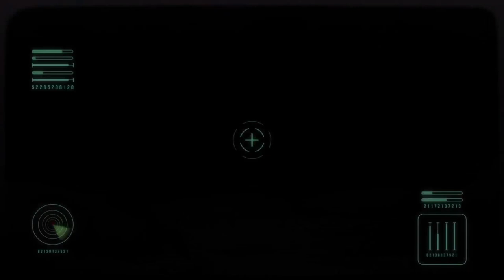Sailing - Literally This Time - the Sea of Stars 08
We finally make it to the Sea of Stars but at what cost?  Sailing can't take back what's happened...

00:00:00 Wheelsin' the Sea of Stars
00:05:59 Back to the Plot
00:16:32 Air Elemental Skyland - Hardest Dungeon in the Game
00:46:08 Maelstrom Point Redux
00:54:18 Old Young Friends
00:54:51 Climbing Kiln Mountain
01:09:15 Toadcano
01:16:00 For Garl
01:29:57 Innocence Lost
01:43:50 Sailing the Sea of Stars
01:49:21 ???
01:56:05 Face Reveal
01:59:37 Derelict Factory
02:28:09 Repine...ing for the Past

These are the (mostly) unedited VoDs.  If people are interested, give me the heads up and I'll cut them into a more even series rather than just dumping like this.

Everyone wants support and I'm no different.  Thanks for any likes you do, hope you enjoyed it.  I'll get back to any comments you drop, I promise.  Subs make the world go around.